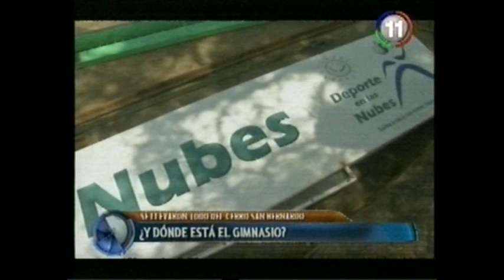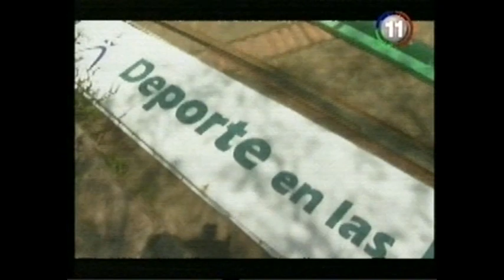Se llevaron las máquinas del Gimnasio de las Nubes